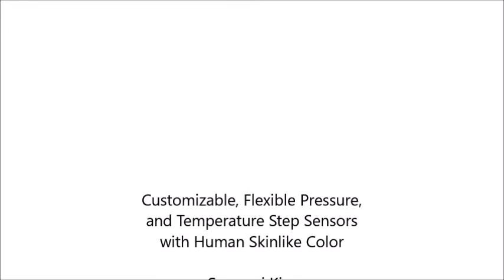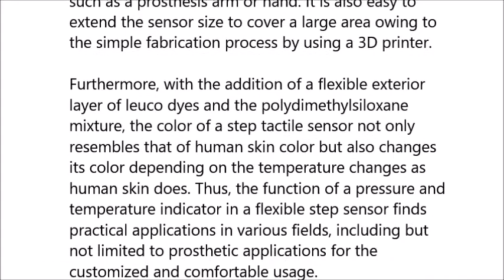Customizable, Flexible Pressure, and Temperature Step Sensors with Human Skinlike Color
Customizable, Flexible Pressure, and Temperature Step Sensors with Human Skinlike Color. Seonggi Kim et al (2018), ACS Omega

Durability and multifunctionality are very important factors for human skinlike tactile sensors for measuring physical stimuli if they provide reasonable pressure measurement range and sensitivity. Here, we propose a step tactile sensor with a simple processing unit, showing high repeatability and mechanical stability without drifting caused by thermal and geometrical noise. The proposed sensor, similar to a switch mechanism, detects the applied pressure discretely and has a wide pressure range of 2 kPa to 1.2 MPa according to its geometry. The developed tactile sensor can be designed and fabricated in various morphologies to detect a wide range of tactile stimuli, which help in customizing the sensor as per user demand for practical applications such as a prosthesis arm or hand. It is also easy to extend the sensor size to cover a large area owing to the simple fabrication process by using a 3D printer. Furthermore, with the addition of a flexible exterior layer of leuco dyes and the polydimethylsiloxane mixture, the color of a step tactile sensor not only resembles that of human skin color but also changes its color depending on the temperature changes as human skin does. Thus, the function of a pressure and temperature indicator in a flexible step sensor finds practical applications in various fields, including but not limited to prosthetic applications for the customized and comfortable usage.